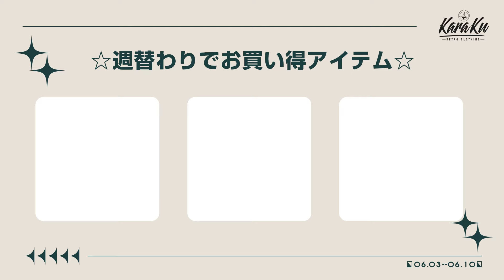🈹週替わりでセール商品ご紹介⏰6/3-6/10 まで～ 最大50％off！！karakubuy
ベースボールカラー#エアーレイヤーTee・河鍋暁斎「踊る骸骨百態」浮世絵風総柄コットンTee・ブルーハワイ#アロハシャツ・河鍋暁斎「百鬼夜行・影絵」浮世絵綿麻アロハシャツ　など今の人気商品お見逃しなく‼️

他にも人気ランキング商品は沢山、
是非チェックしてみてね☟